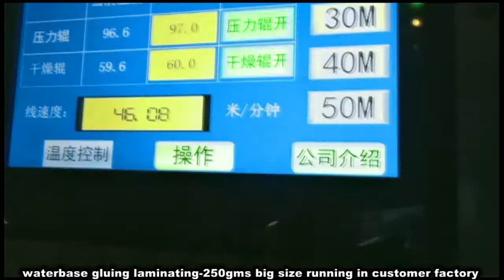FM-B1080 automatic waterbase and thermal laminating machine with rouad knife-201802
Feeder+weater base glue and thermal laminator+round knife+Collector suitable for bopp opp film laminating.
Max speed is 70m/min, Max paper size:1080*1100mm, Min paper size:360*290mm, Paper thickness:80-500gms
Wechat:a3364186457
Skype:kitty.wong-machines